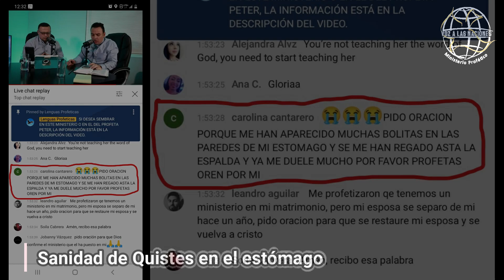👉 TESTIMONIO PODEROSO DE SANIDAD 🔥| Testimonios del PODER DE DIOS # 2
➡️ Tu semilla u ofrenda nos ayuda a seguir expandiendo la obra del Señor.